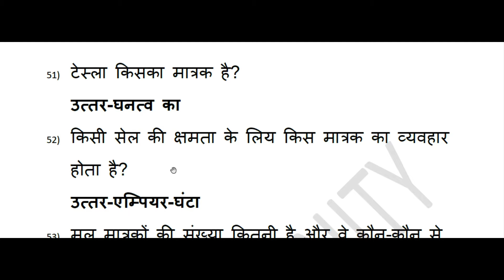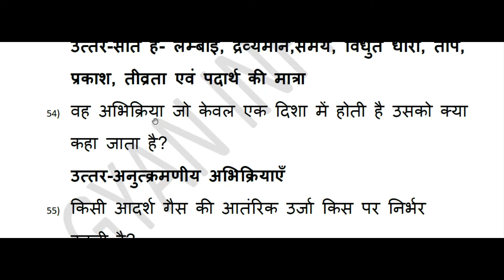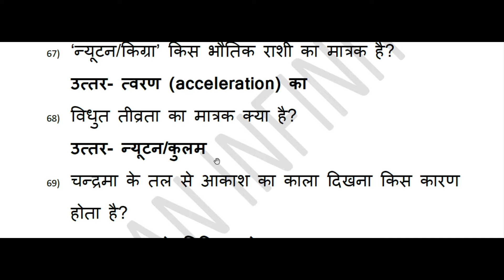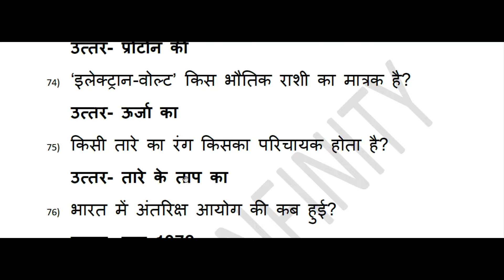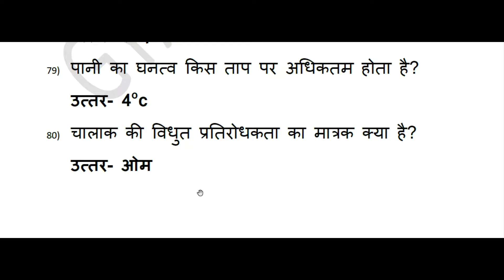General Science for railway rrb group d | Ntpc competitive exams in hindi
General Science for railway rrb group d
Ntpc competitive exams in hindi
Important question answer
Ssc cgl, chsl exam in hindi